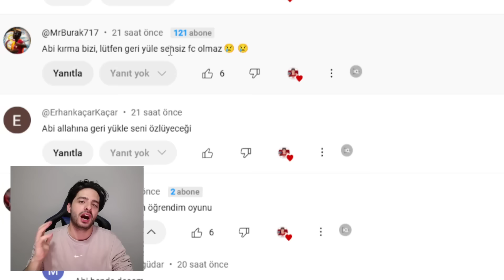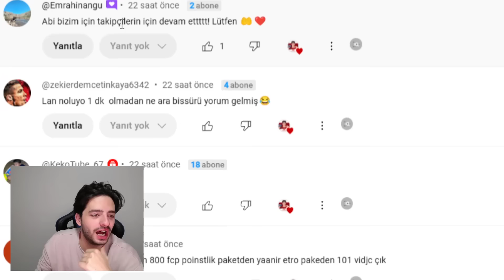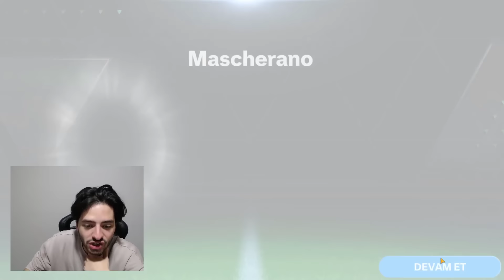REKOR 60000 PUAN UZATMALAR PAKET AÇILIMI TAM 1 MİLYAR COINS KASTIM FC Mobile 25